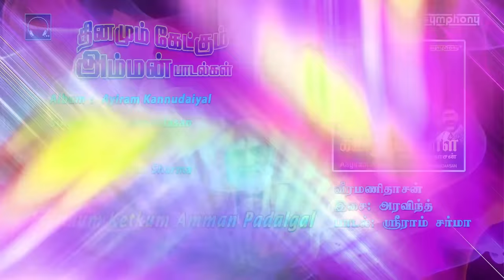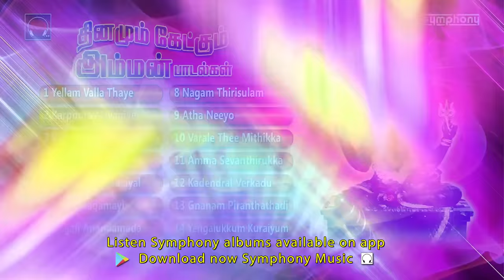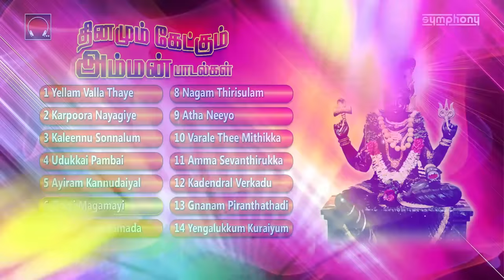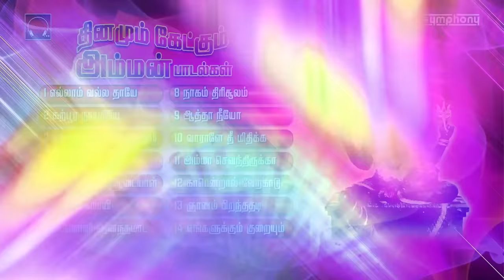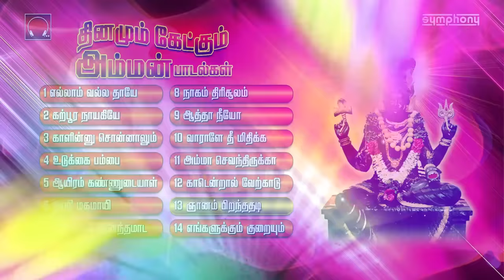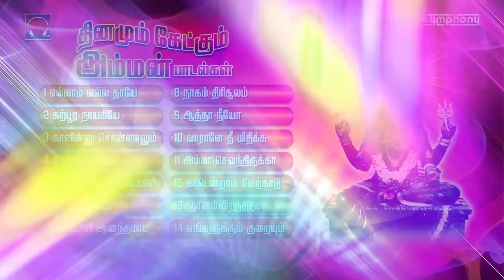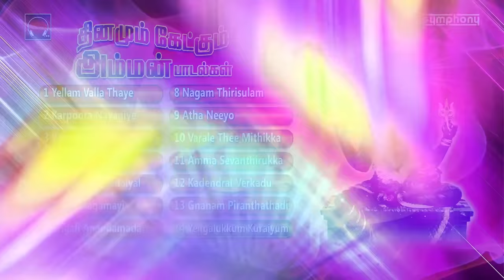தினமும் காலையில் கேட்கும் அம்மன் பாடல்கள் | L.R.ஈஸ்வரி | வீரமணிதாசன் | Top Singers Amman songs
This collection of Superhit amman songs for everyday prayers from Symphony albums contains following tracks at the the timings:
0:00 Yellam Valla Thaye | எல்லாம் வல்ல தாயே
9:12 Karpoora Nayagiye | கற்பூர நாயகியே
16:46 Kaleennu Sonnalum | காளின்னு சொன்னாலும்
22:14 Udukkai Pambai | உடுக்கை பாம்பை
26:47 Ayiram Kannudaiyal | ஆயிரம் கண்ணுடையா
31:13 Thayi Magamayi | தாயி மகமாயி
37:33 Angali Anandamada | அங்காளி ஆனந்தமாட
49:02 Nagam Thirisulam | நாகம் திரிசூலம்
52:43 Atha Neeyo | ஆத்தா நீயோ பேரழகு
58:58 Varale Thee Mithikka | வாறாளே தீமிதிக்க
1:05:06 Amma Sevanthirukka | அம்மா செவந்திருக்கா
1:10:50 Kadendral Verkadu | காடென்றால் வேற்காடு
1:16:44 Gnanam Piranthathadi | ஞானம் பிறந்ததடி
1:23:32 Yengalukkum Kuraiyumundu எங்களுக்கு குறையுமுண்டு
This special selection of Aadi maatham amman songs Dinamum ketkum amman padalgal | தினமும் காலையில் கேட்கும் அம்மன் பாடல்கள் | L.R. ஈஸ்வரி | வீரமணிதாசன் | மகாநதி ஷோபனா and top singers contains tamil amman songs from the Symphony albums Ayiram Kannudaiyal, Karpoora Nayagiye Mariamma, Kunkumam, Ayiram Kann Pothathamma, Arul Tharum Ambigai, Poovadaikkari, Sakthi, Karpooram, Viratham, Veppilai Vasam, Sevvadaikari, Sarvam Sakthimayam
Top singers of the tamil music industry have sung these songs include: Veeramanidasan, L.R.Easwari, Mahanadhi Shobana, T.L.Maharajan, K.Veeramani, Anuradha Sriram, S.P.Balasubramaniam, Srihari, Sakthidasan, Chitra
Legends of the tamil devotional music field who have composed music for these songs are Aravind, Kanmaniraja, Kalyan | Anand, Veeramani Somu, K.Veeramani | K.Somu, Veeramanidasan, Srihari
Lyrics writers who have with great efforts penned these classic songs are Sriram Sharma, Avinasi Mani, Gurunadha Sitthar, K.Somu, Kiruthiyaa, Veeramanidasan, Melanallur Srinivasan

These albums were released by Symphony Recording Co. in between the years 1988 to 2017